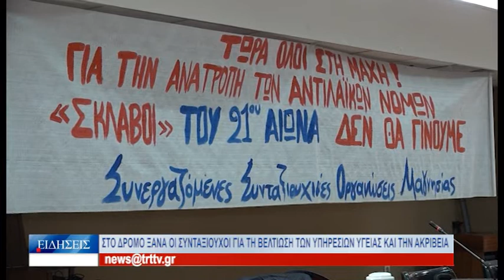Βόλος Στο δρόμο ξανά οι συνταξιούχοι για τη βελτίωση των υπηρεσιών υγείας και την ακρίβεια 031221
Στο δρόμο βγαίνουν ξανά οι συνταξιούχοι με αιτήματα τη βελτίωση των υπηρεσιών υγείας, την αντιμετώπιση του κύματος ακρίβειας και τη χορήγηση αυξήσεων στις συντάξεις. Το πρωί  πραγματοποιήθηκε στο Εργατικό Κέντρο Βόλου Πανθεσσαλική σύσκεψη συνταξιουχικών οργανώσεων της Θεσσαλίας και αποφασίστηκε στις 14 Δεκεμβρίου να πραγματοποιηθούν συγκεντρώσεις διαμαρτυρίας σε κάθε θεσσαλική πρωτεύουσα, Επίσης, στις 8 Δεκεμβρίου, στις 6 μ.μ. στην Πλατεία Ελευθερίας θα γίνει συγκέντρωση συνταξιούχων, Συλλόγων Εργαζομένων, φορέων και υγειονομικών για την κατάσταση που επικρατεί στο Νοσοκομείο Βόλου.